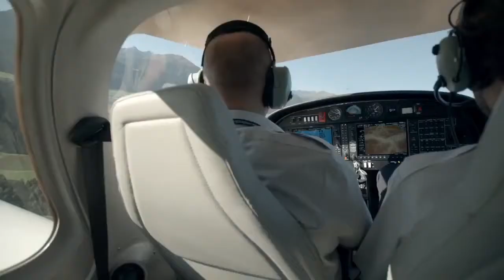Garmin In The Moment | Runner's World España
Garmin In The Moment